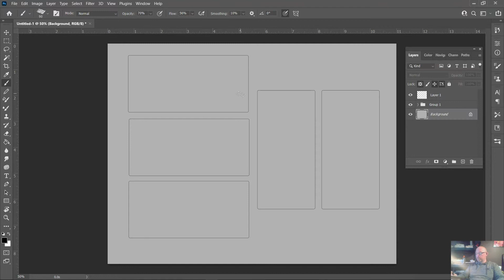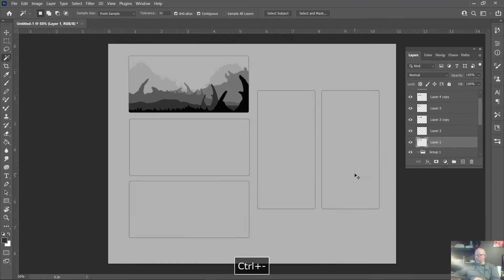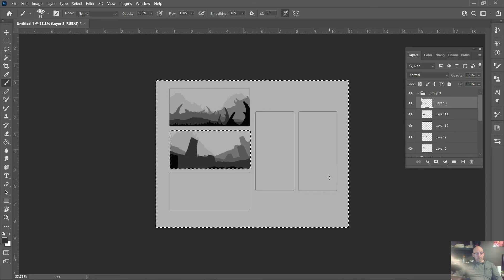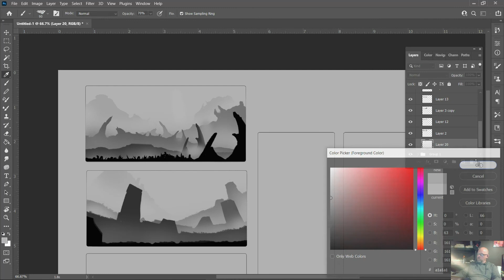Thumbnailing Fun With Environment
There is nothing too special in this video but if you want an idea for getting SOMETHING on your canvas, maybe this can help.

Every day I am doing something creative and lately it is mostly learning 3D and not touching Photoshop so much but I am going to try sketch, paint, or draw a few times per week and it will most likely be digitally.

I quite a bit tired today and very unmotivated to draw but I went ahead and did something I have been thinking about. YES, I know the composition needs to be better but that is the point of thumbnailing, messy sketches to go with some messy thoughts until it is clear!

Art is a journey that never ends until you stop!